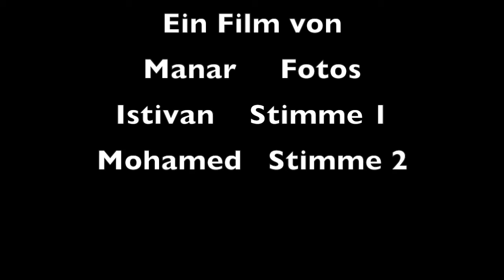Beste Freunde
Jugendliche eines Vorkurses der OS Am Barkhof haben "Bremer Szenen" animiert.